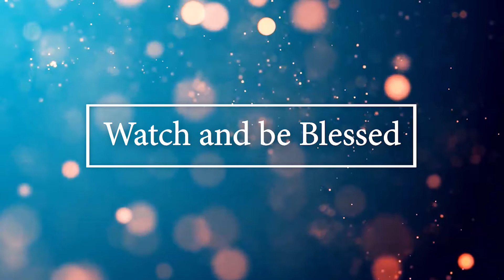Have You Been Rejected | Ps. Daniel Uday Kumar